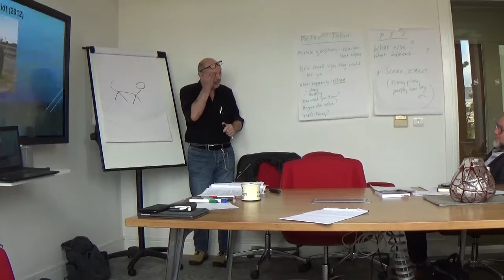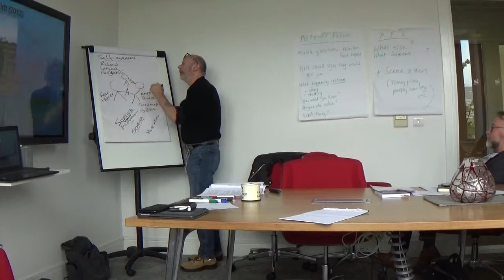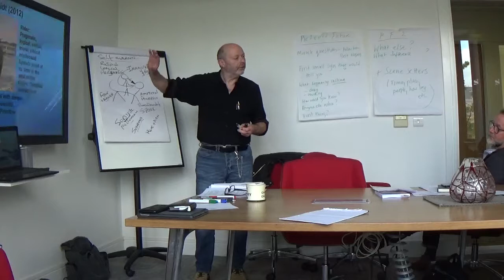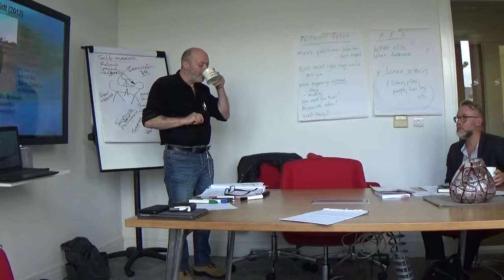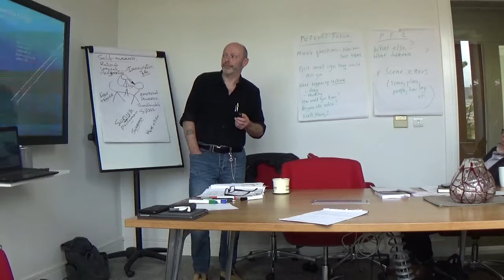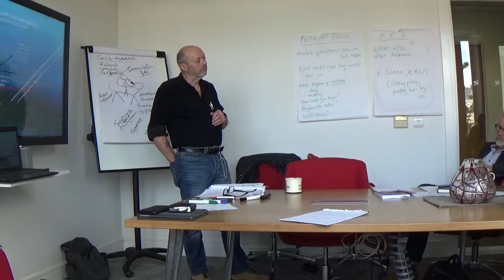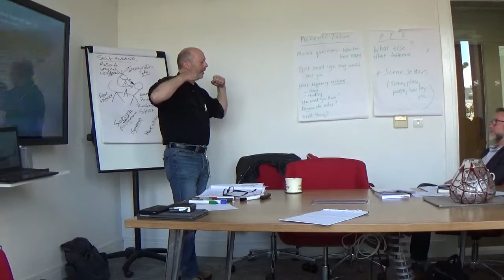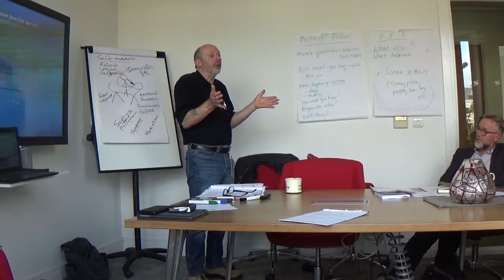steve horse and rider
a view of how paradoxical a human being is.